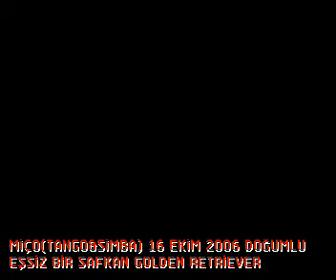GOLDEN RETRİEVER ANKARA SECERELİ ERKEK DAMIZLIK ( MİÇO )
gökhan tayyar göksu
EŞ ARIYOR